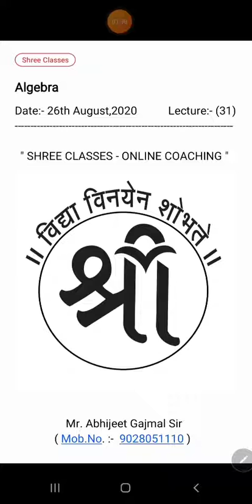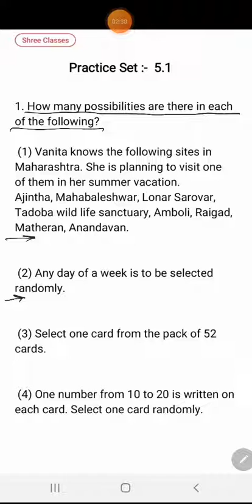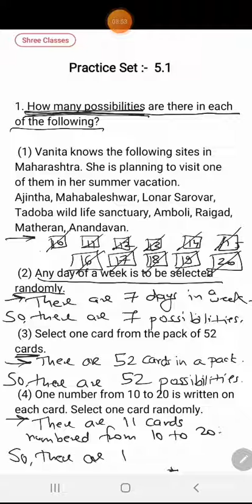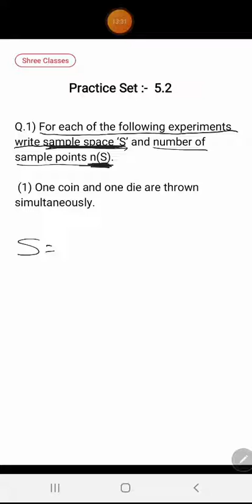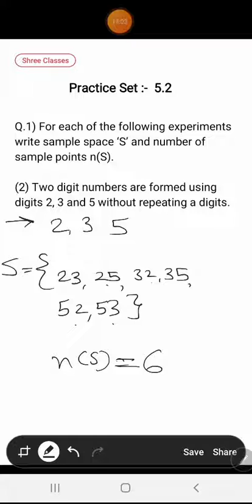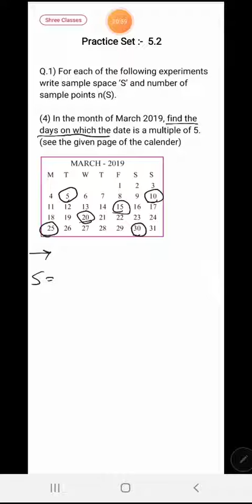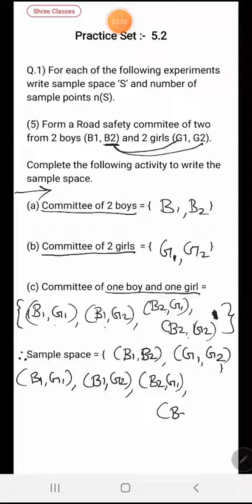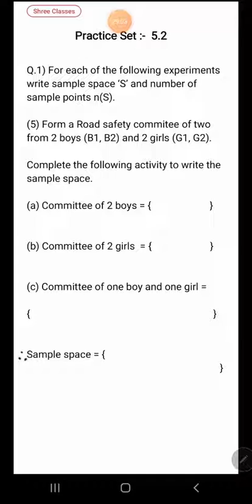Ch.5 Probability - Lecture 9